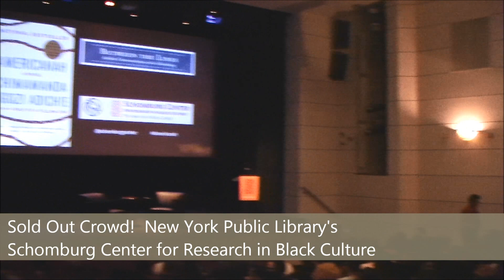Chimamanda Ngozi Adichie with Zadie Smith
Nigerian author Chimamanda Ngozi Adichie in conversation with British novelist Zadie Smith about her novel, AMERICANAH
This event was recorded at the Schomburg Center for Research in Black Culture, Langston Hughes Auditorium on March 19, 2013 - Watch the entire program